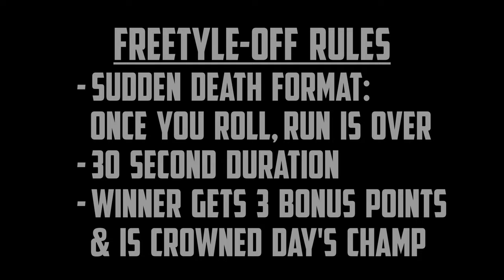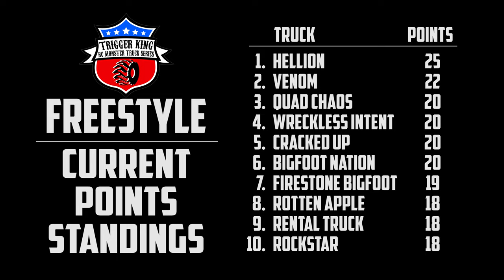Freestyle in 4K Part 2 - Mar.27, 2022 - Trigger King R/C Monster Trucks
Our first freestyle of the 2022 Summer Season was a very close battle.  Check out the second and final part to see who won, all brought to you in Ultra HD 4K!  Event was on March 27, 2022 at jbscalegraphics.com Field Of Dreams Raceway.